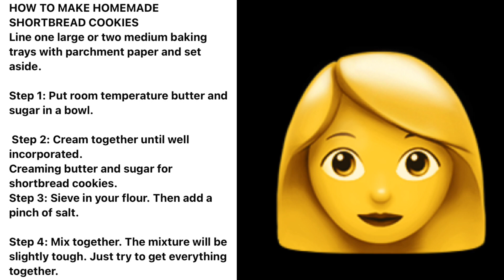How to make a homemade shortbread cookies#3vlog